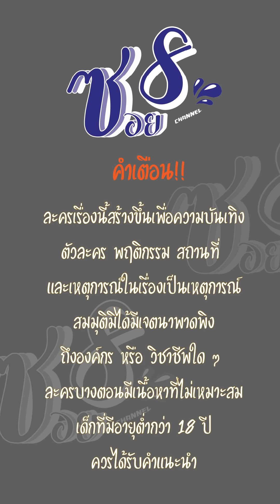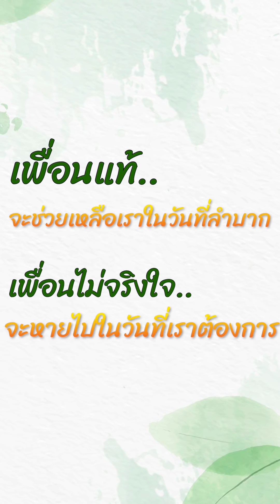หนังสั้น เพื่อนแท้ เพื่อนไม่จริงใจ